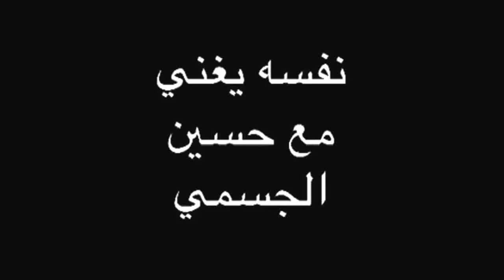حسين الجسمي هذا الطفل نفسه يغني معك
اسامة طفل يمني التقيناه يبيع على الجبل و نفسه يغني مع حسين الجسمي